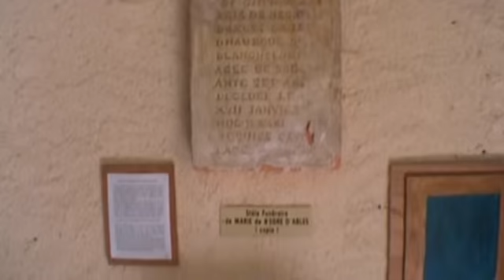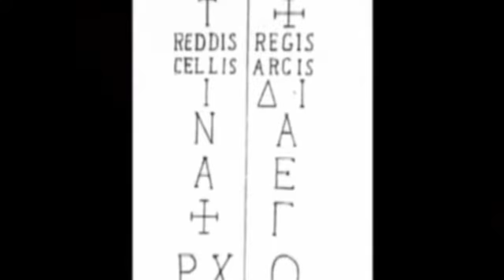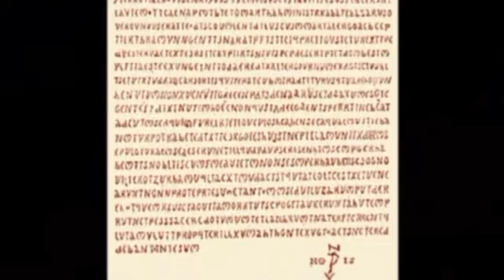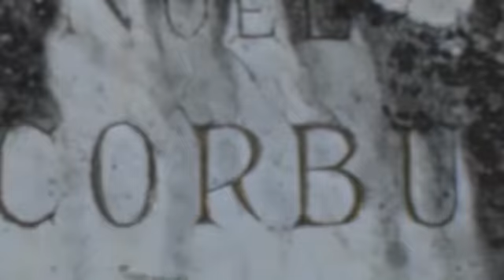codigo da vinci-6.avi